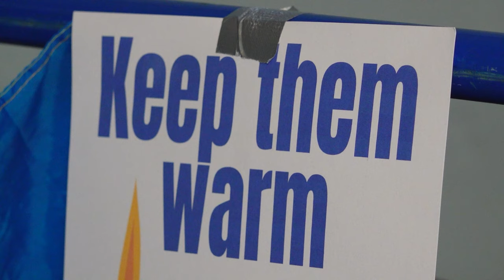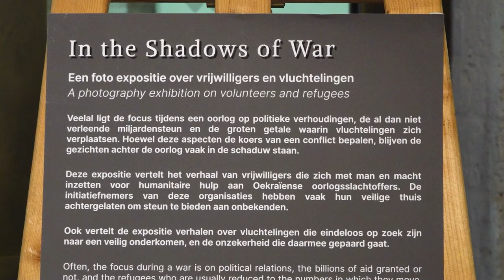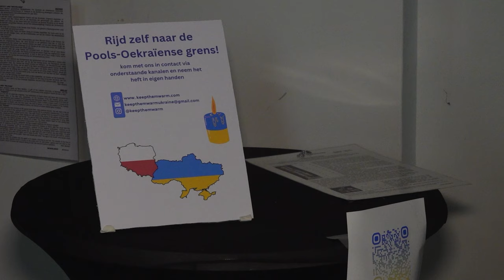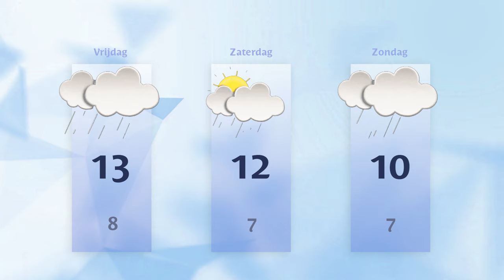Donderdag 15 februari 2024 || RN7 REGIONIEUWS